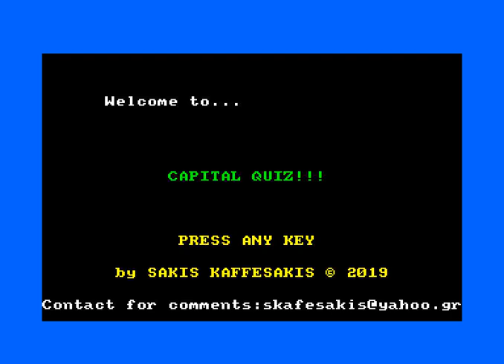CAPITAL QUIZ! / Sakis [ CPCRetroDev 2019 Gameplay ]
Game: CAPITAL QUIZ!